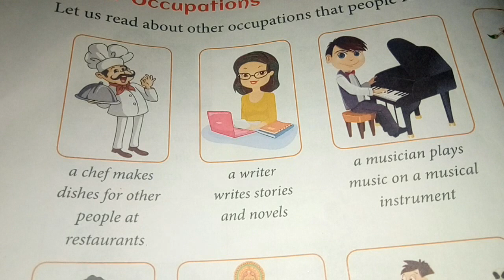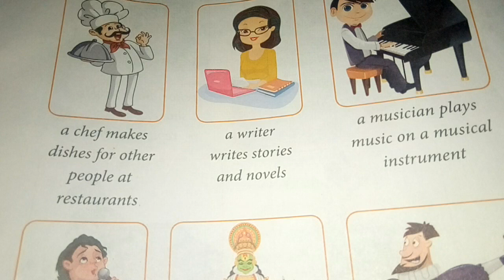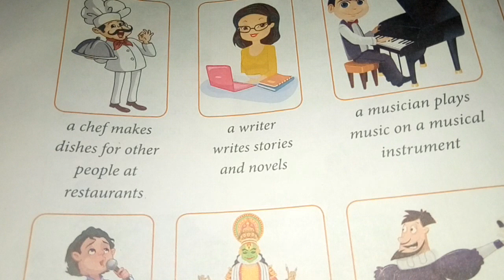2A 2B EVS Chef